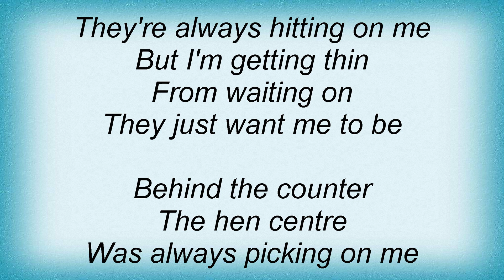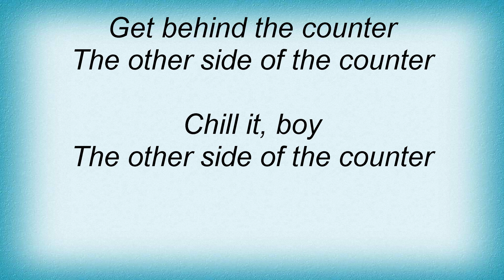Fall - Behind The Counter Lyrics